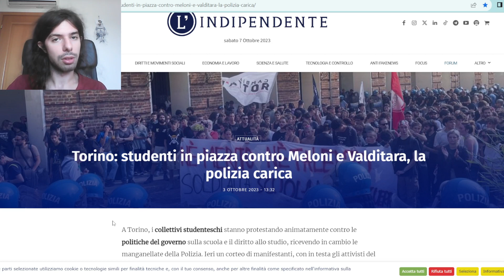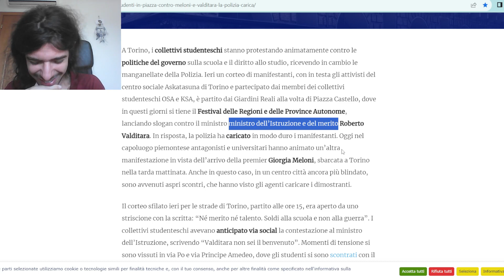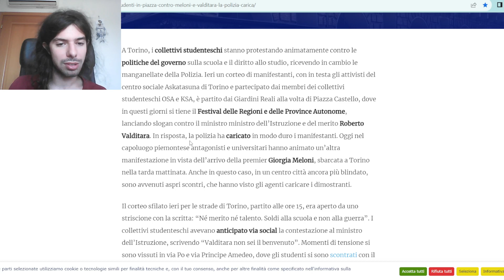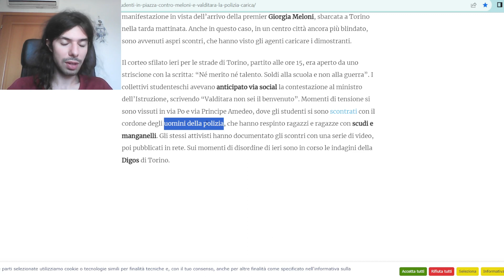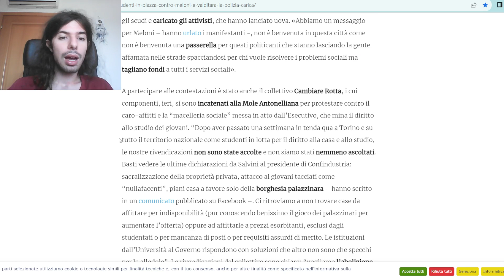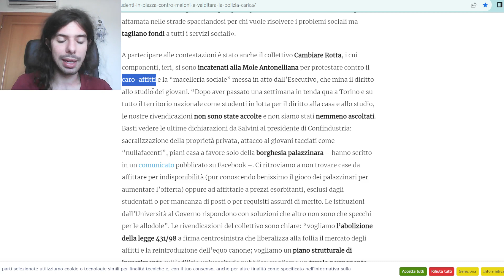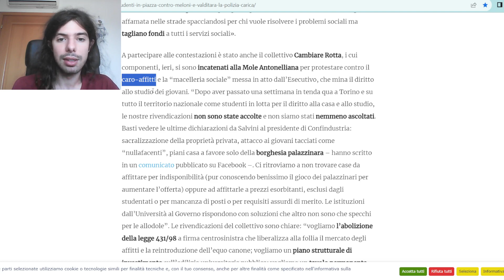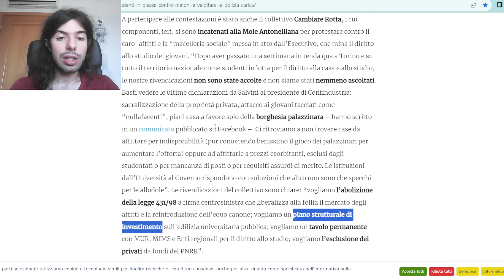Scontri a Torino e polizia violenta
Qualche giorno fa gli universitari hanno manifestato a Torino contro Meloni e il governo di Fratelli d'Italia. La risposta violenta delle forze dell'ordine riporta in luce il problema della loro brutalità.